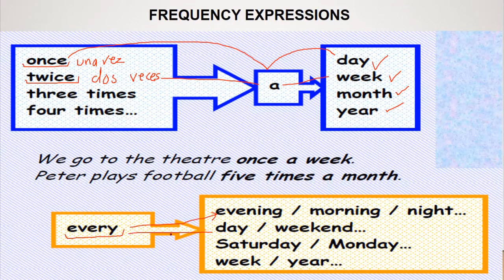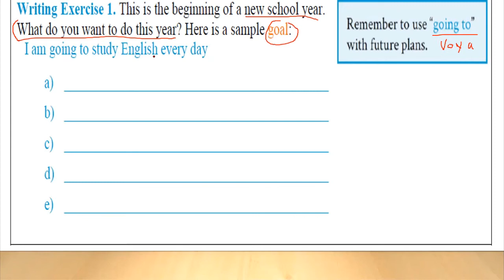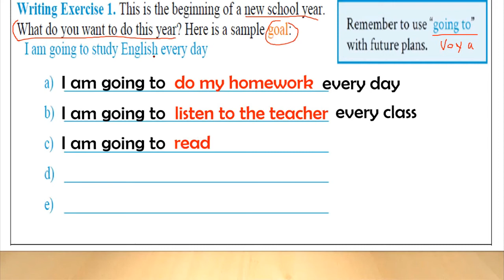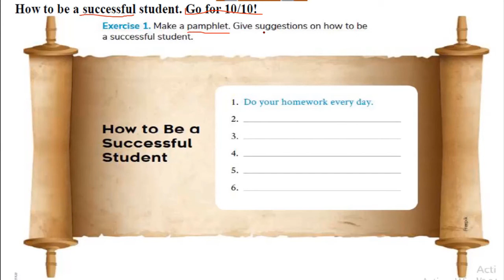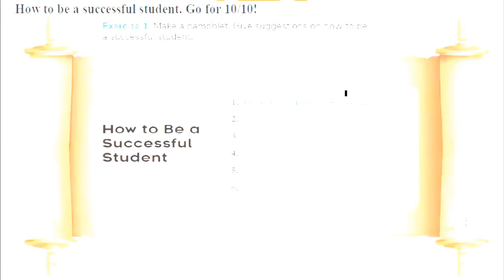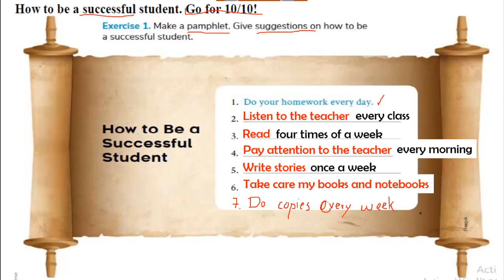ACTIVIDAD 2 - PROYECTO 1 - QUINTO EGB